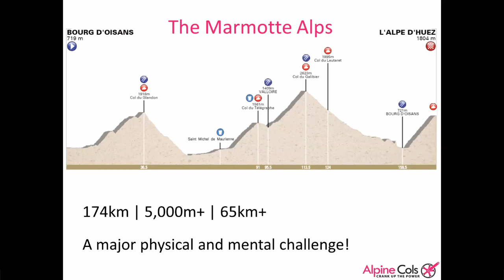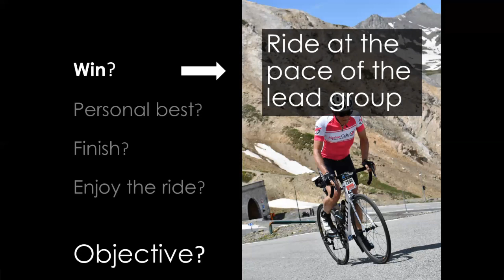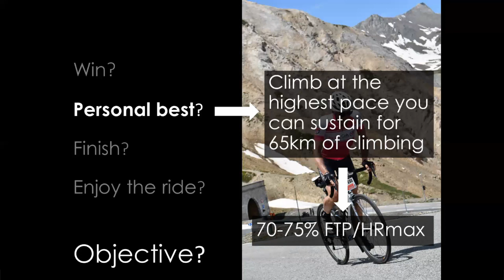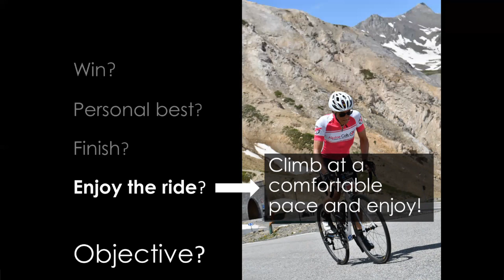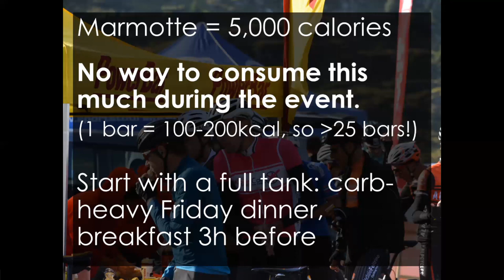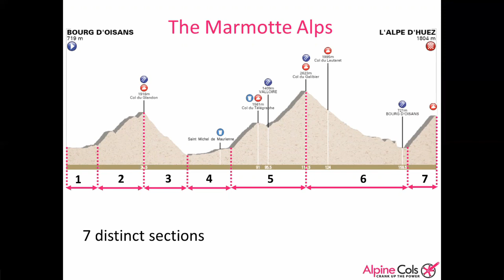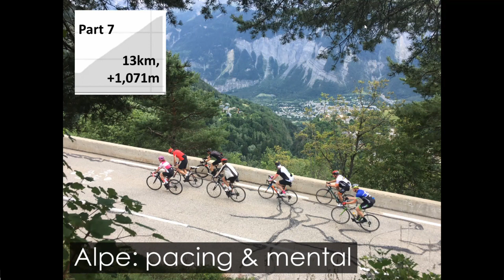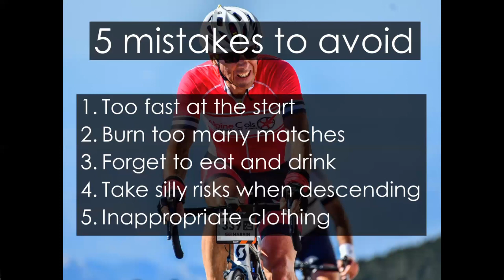How to get your best result at the Marmotte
Cycling coach Marvin Faure explains how to get your best result at the Marmotte, the iconic French sportive. He explains how to pace yourself over the 174km and 5000m of climbing, the importance of nutrition and hydration as well as the five mistakes to avoid and five go-faster tips.